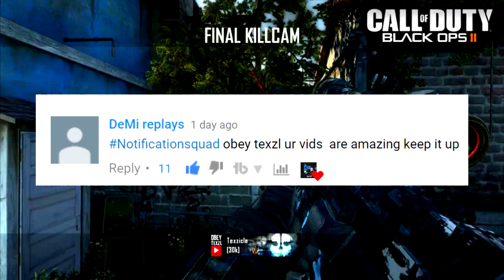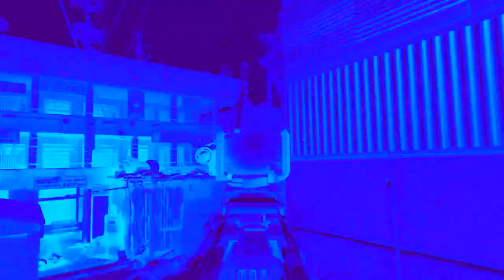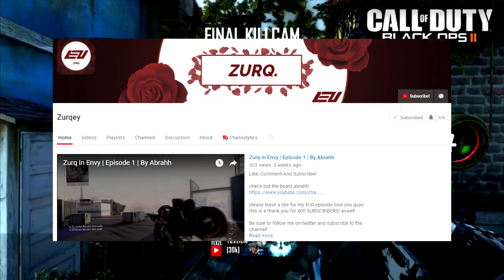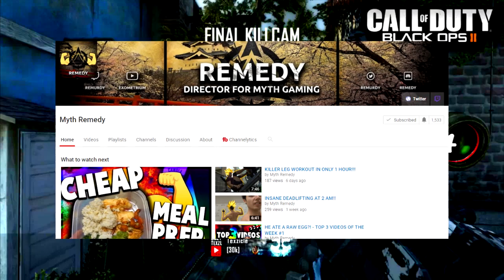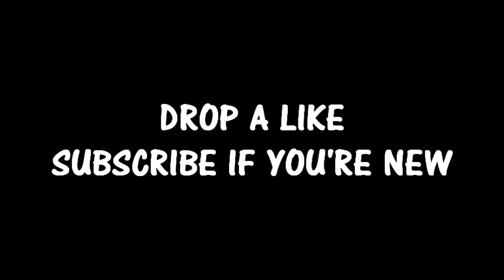Top 5 Underrated YouTubers #4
Leave a LIKE for more Underrated YouTubers!

Submit your channel for the next episode!

Make sure you a part of my NotificationSquad if you want a shoutout!